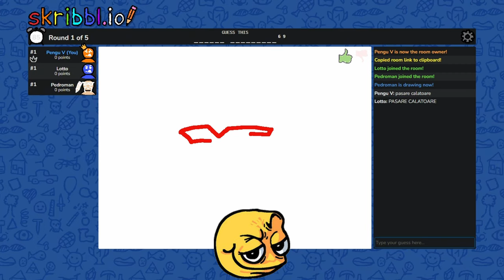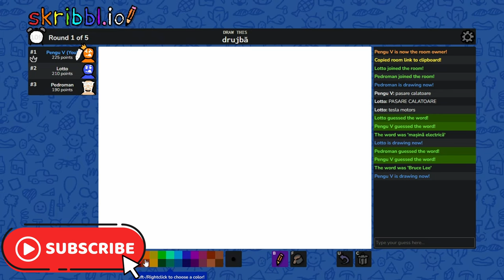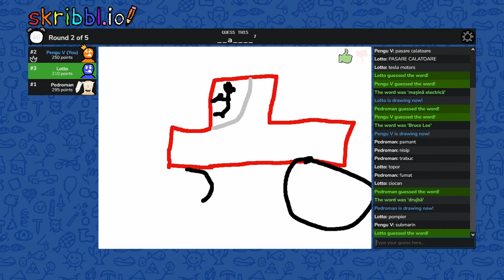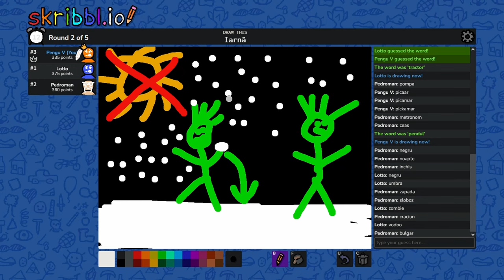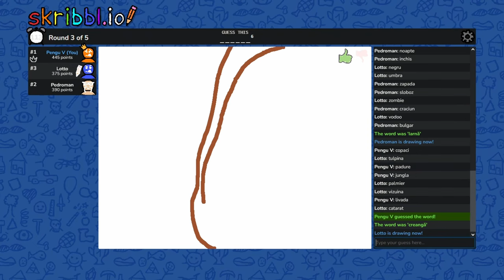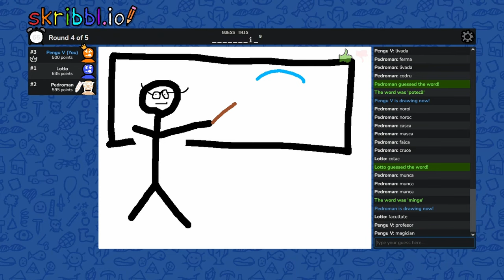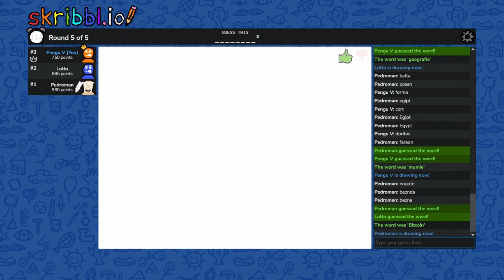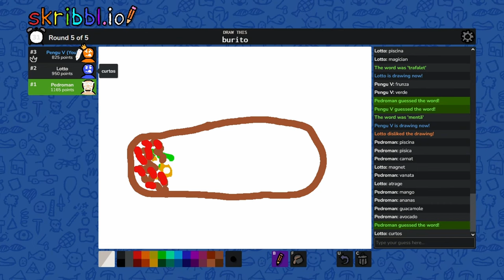SKRIBBL.IO - Aia E O Minge?!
Prezenți în clip: Lucky | Mountain